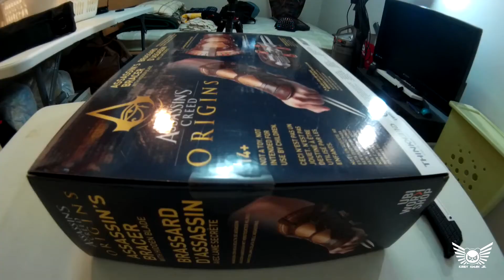ASSASSIN’S CREED ORIGINS HIDDEN BLADE!!! | Unboxing Time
So I followed my instincts and got the Assassin’s Creed Origins Hidden Blade when it was on sale… and I’ll be honest, I’m thoroughly disappointed… Cheers~~~